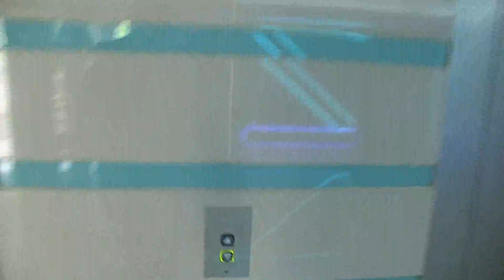2015-05-02 2-nd Round of Russia Team Chess Championship